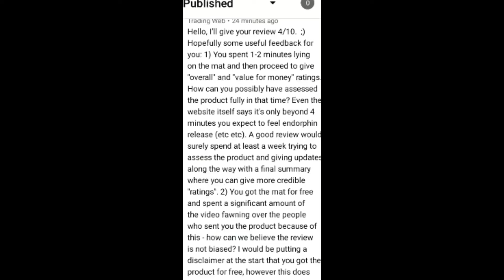Perception on a youtube comment I recieved.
Just a bit of a take on a comment I recieved on my muscle mat video.